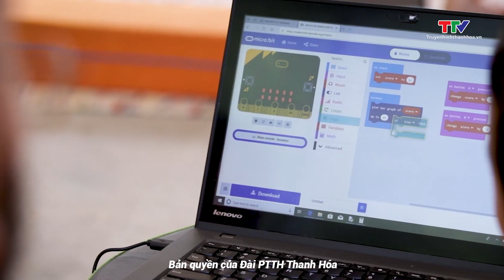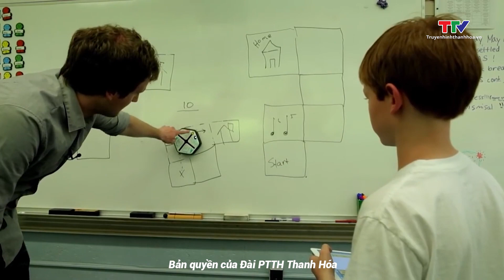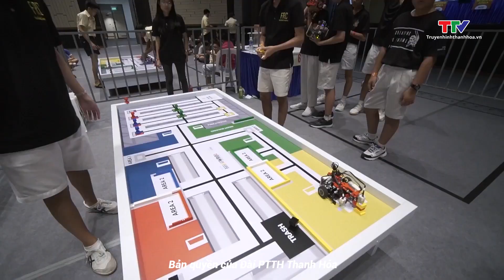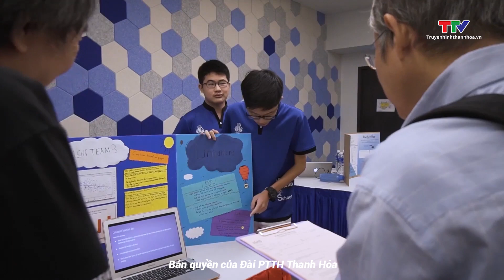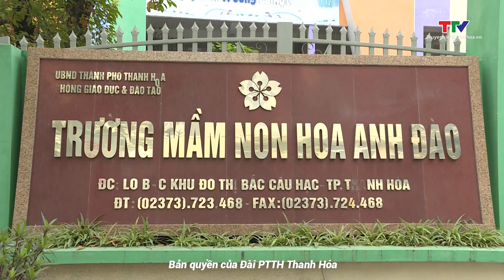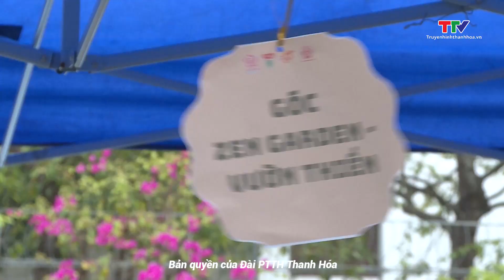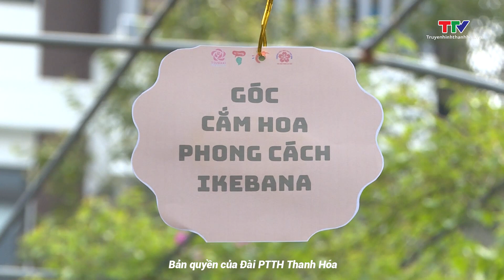Thiếu nhi: Robotic - Niềm vui trẻ thơ